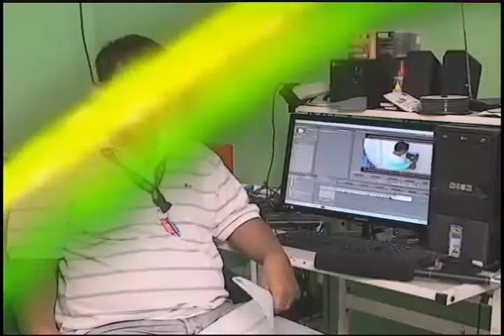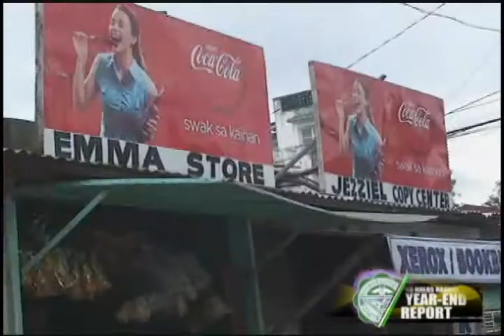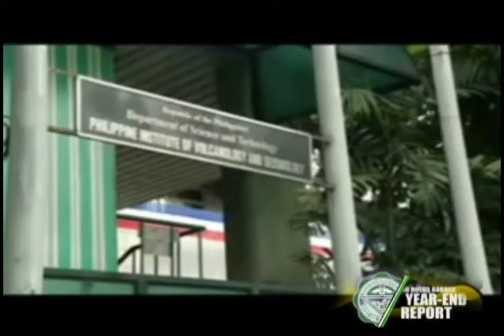No Holds Barred Documentary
This simple documentary shows how No Holds Barred came into life :)